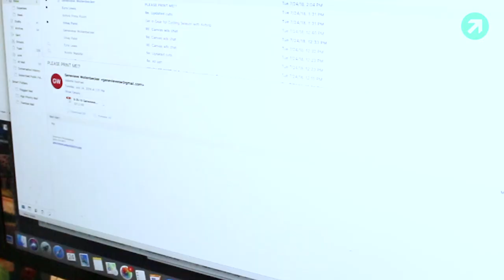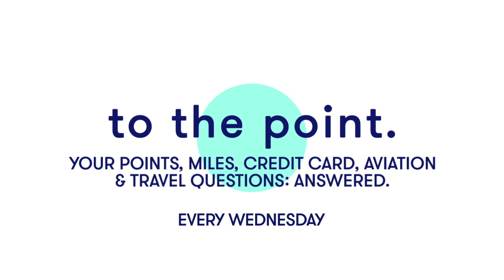Travel Hack: How to Avoid Airline Change & Cancellation Fees | Ep 05 | To The Point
When the airlines need to change their plans, passengers are rarely offered any compensation, but when travelers must change or cancel their own reservations, huge fees can apply.

In this week's episode, TPG Editor-at-Large Nick Ewan offers some tips on how to minimize or avoid fees altogether.

"The Best Ways to Avoid Airline Change and Cancellation Fees on Paid Flights"